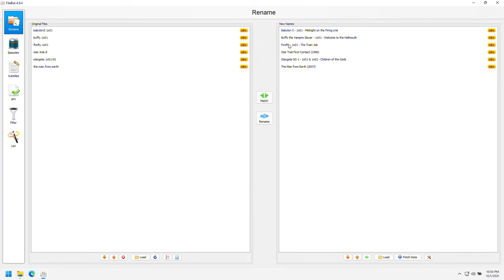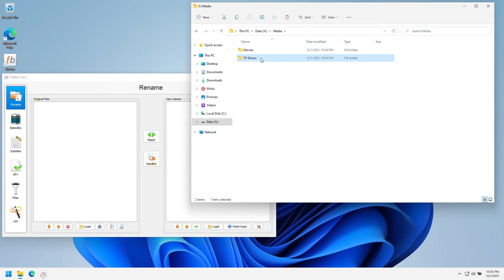How do I organize files for Plex?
How does {plex.id} work?

How can I have the same file at two different file paths without using any additional disk space?

0:00 Select files
0:14 Automatically identify and match files to Movies or Episodes
0:27 Use the Plex Naming Scheme for Movies and Episodes
0:54 Use hardlinks to save time and disk space
1:13 Done